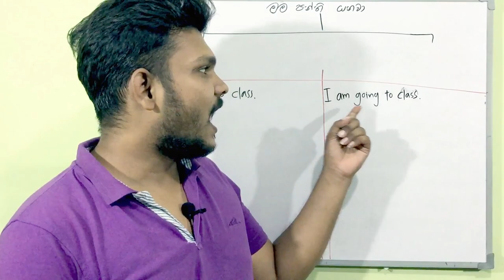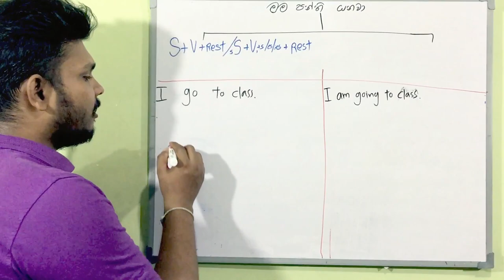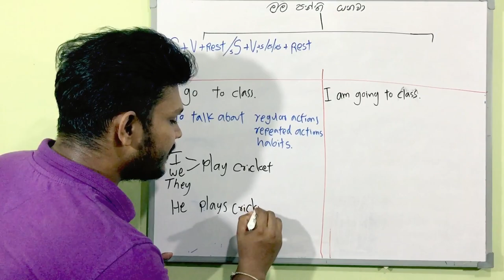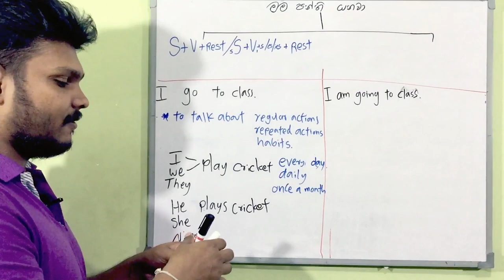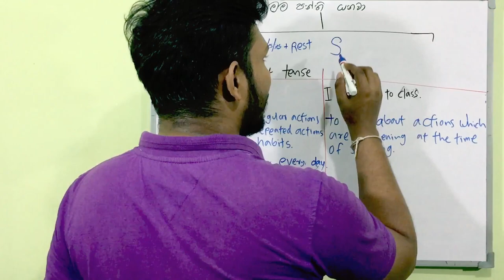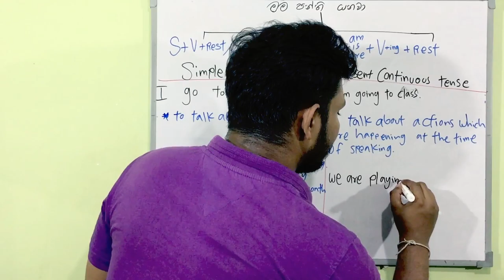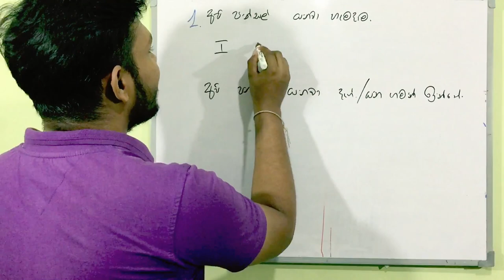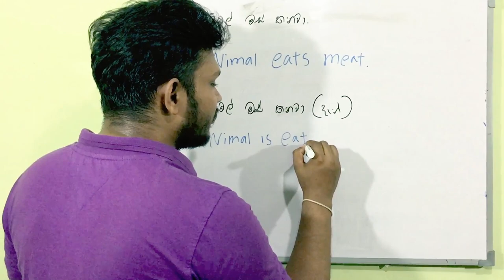PRESENT CONTINUOUS VS, SIMPLE PRESENT TENSE | I go or I am going | English in Sinhala | Easy English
PRESENT CONTINUOUS VS, SIMPLE PRESENT TENSE

I go or I am going ?
There is an important difference between the simple present and present continuous tenses. The simple present tense is used to talk about things that we do all the time. For example, we use this tense to talk about regular actions, repeated actions, hobbies, habits etc. The present continuous tense is used to talk about things that are happening at the moment of speaking.

Compare:

Where do you go every morning ?  - I go to class every morning.

What are you doing?  - I am washing the clothes / cleaning the windows / watering the plants / cooking dinner / painting the walls.